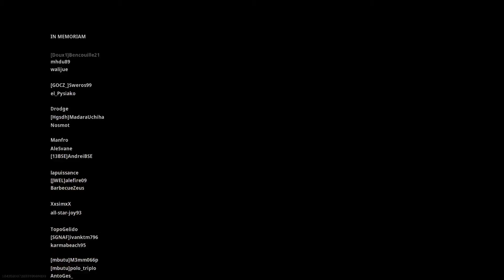COD - WARZONE - How to turn an almost finished game into a victory (#12)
Never quit before the end of the game